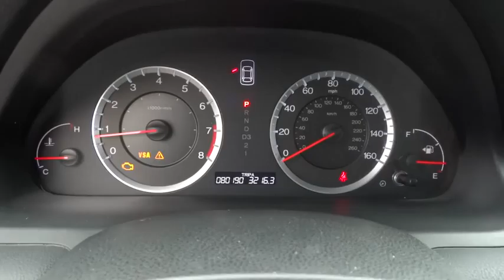2008 Honda Accord San Antonio, Austin, Houston, Boerne, Dallas, TX H150920B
2008 Honda Accord

Gunn Honda
14610 IH-10 W

Less than 81k Miles!!! CARFAX 1 owner and buyback guarantee!!! New Inventory*** Safety equipment includes: ABS, Curtain airbags, Passenger Airbag, Front fog/driving lights, Daytime running lights...Other features include: Leather seats, Power locks, Power windows, Heated seats, Sunroof...